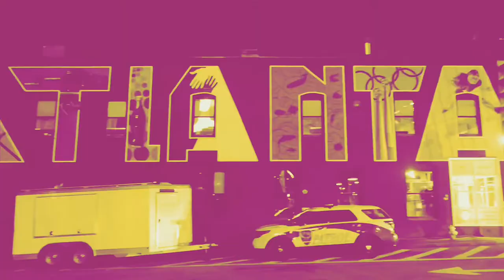NASTY SHOT CHALLENGE (loser does punishment)